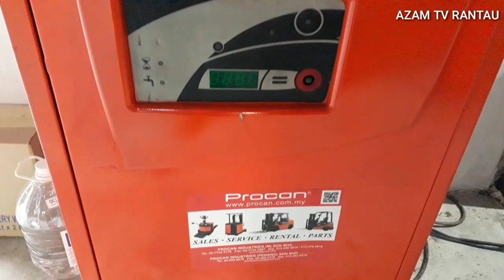TOYOTA FORKLIFT CHARGER